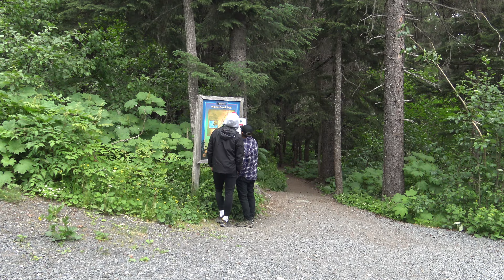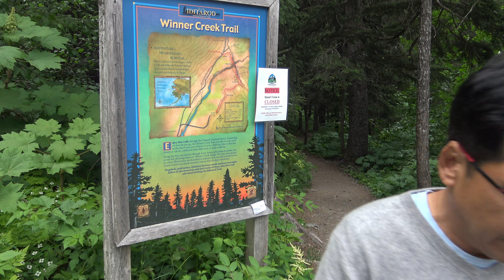Lower Winner Creek Trail - Girdwood (Alaska 6/23/2021)